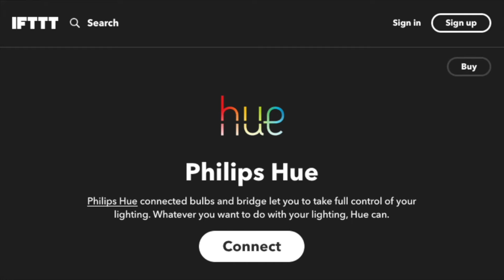Philips Hue works with IFTTT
George Yianni, Head of Technology, Philips Hue at Philips Lighting, discusses the success of the company’s IFTTT partnership. Learn how Applets have saved the Hue team time and engineering effort, and what they're planning for the future.

for more IFTTT partner case studies.